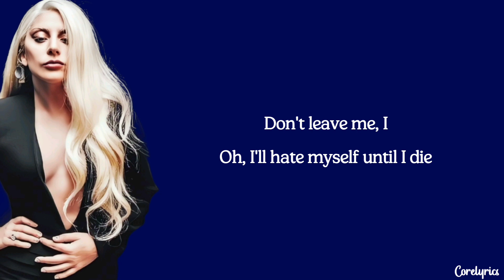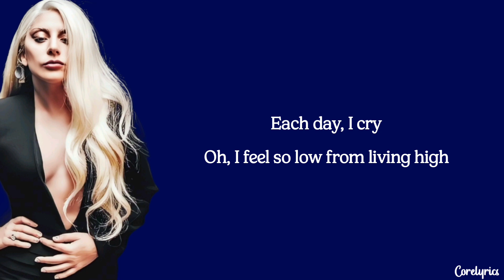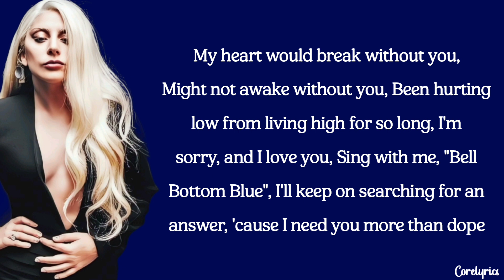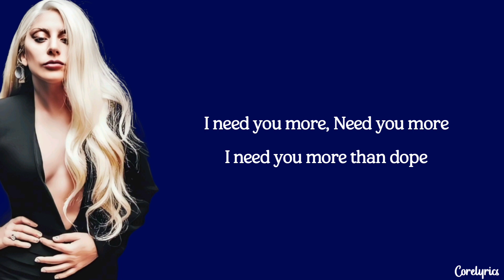Lady Gaga - Dope (lyrics)